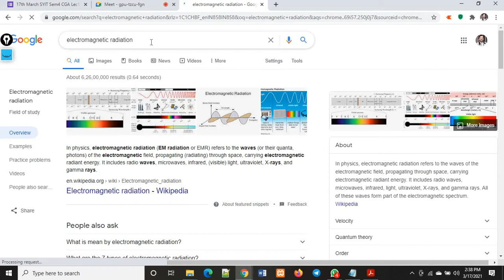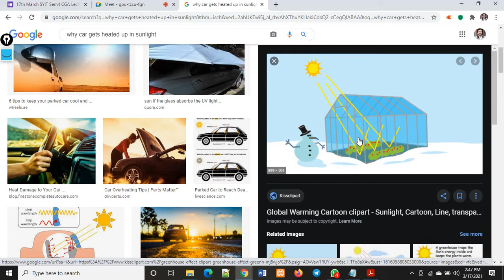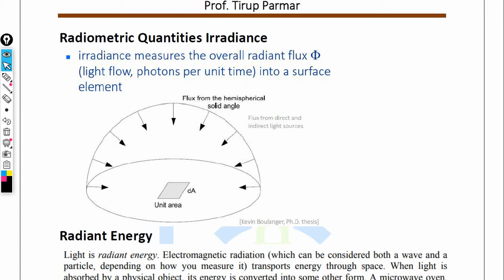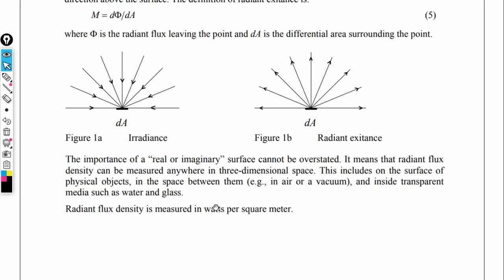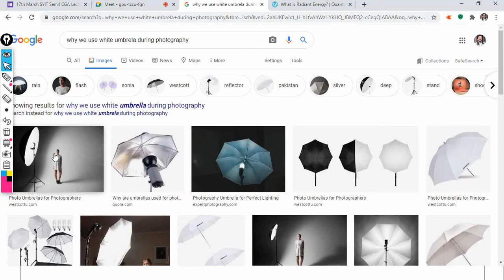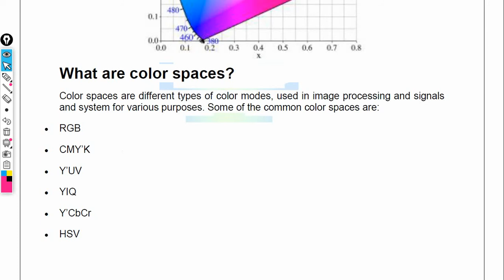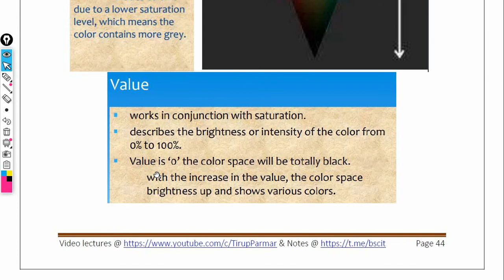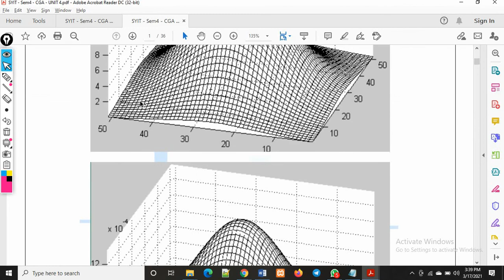SYBScIT - CGA - Bhavans Online College Unit3 - Lec3 & Unit4 - Lec1